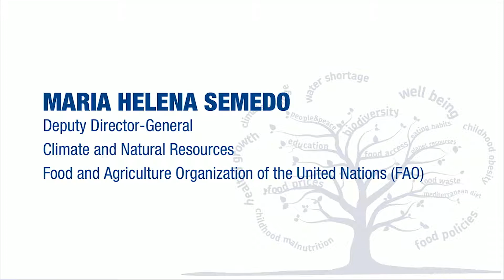Maria Helena Semedo - International Forum on Food and Nutrition, New York September 28 2018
Transforming food systems, transforming our world

Maria Helena Semedo
Deputy Director-General, Climate and Natural Resources, FAO